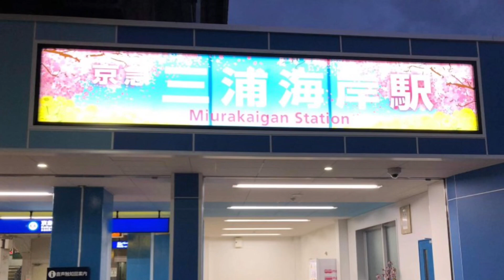MIURAKAIGAN CHERRY BLOSSOM 🌸👣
Kawazu – the particular variety of sakura that proliferates around Miura-kaigan on the Kanagawa Prefecture coast – flower earlier than most other varieties of cherry, so they should be in full bloom in late February.

The intensely pink blossoms will be illuminated each evening from 5pm until 9pm.

📆 5th February 2019 - 3rd March 2019
📍Miura-kaigan station to Komatsugaike Park
👣 appx 17mins from Miura-kaigan station